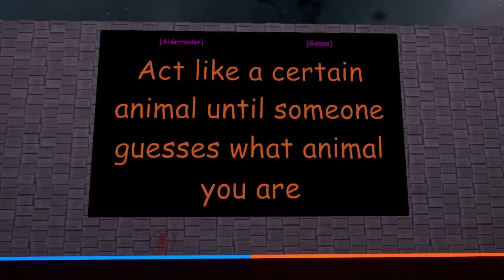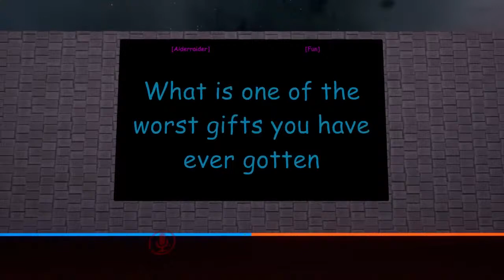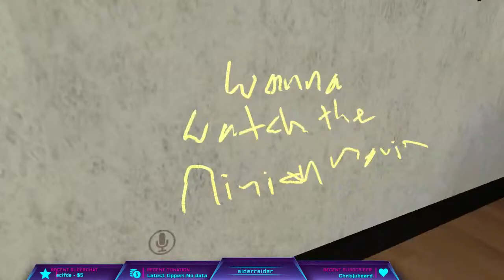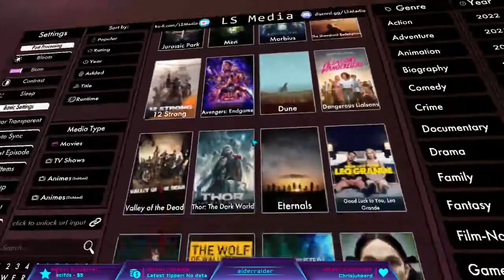Aiderraider 44000 Subscriber Celebration